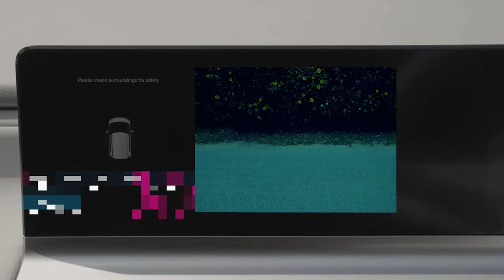MG Comet EV | Easy To Park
The MG Comet is not just easy to park it will fit in the tightest of spots! With the Comet EV's 'big inside, compact outside' approach, experience the comfort of driving it and the convenience of parking it.